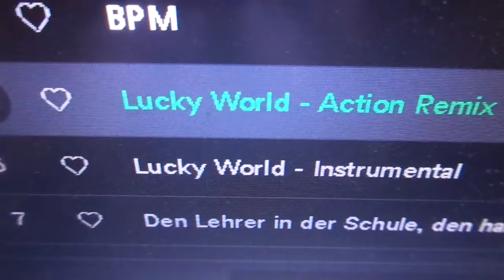LUCKY WORLD REMIX NEU IN SPOTIFY AERO ACTION RUDY